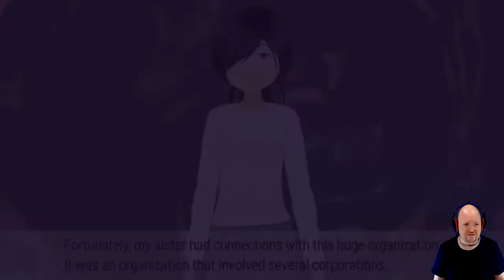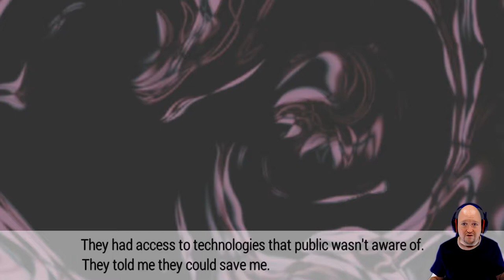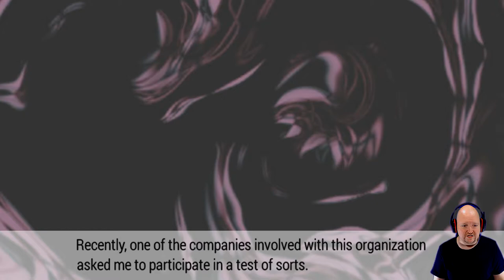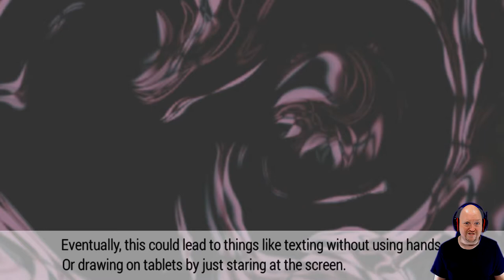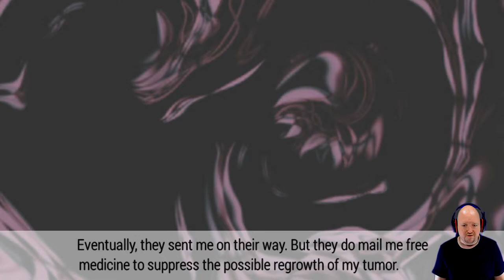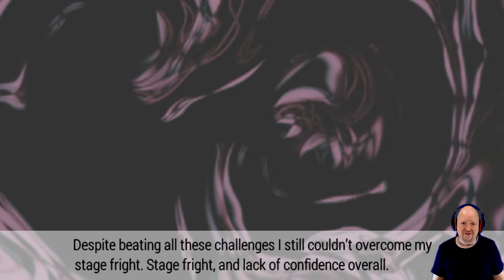The Last Yandere Gameplay Part 1 - Is This Girl Stalking Me?!?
The Last Yandere starts off grim but quickly leaves the dark over tones off to the side, and hits you hard witrh a light hearted, and... somewhat unique story. Let's get Chapter 1 under way!

The Last Yandere is a short mystery horror visual novel story that will get you hooked!

You play the role of a cancer survivor slowly easing his way back into normal slice of life activities. One day, you befriend an overly zealous and bubbly cake shop owner named Kara Gentner. Soon you realize Kara isn't your typical girl.

You think Kara might be a Yandere (?), a common Japanese term that is a combination of two words: yanderu (?), meaning mentally unstable and deranged, and deredere (?), meaning to show genuinely strong romantic affection. You think her crazy heart is going doki doki on you.

Is your new friend a lovesick psycho killer? Is she just having a 'heart goes doki doki' crush on you? Or is she a yandere that will give you neverending nightmares?

Note: This short choose your own adventure VN game is the first part in series of horror story games starring Kara Gentner. Leave us a review after you play, so we'll know what we should do for the sequel VNs and other interactive fiction games, explosive cliffhanger stories, chat stories, horror stories, manga comics, graphic novels, simulator games, otome games, dating sims, and choose your own adventure stories we might write. Thank you!